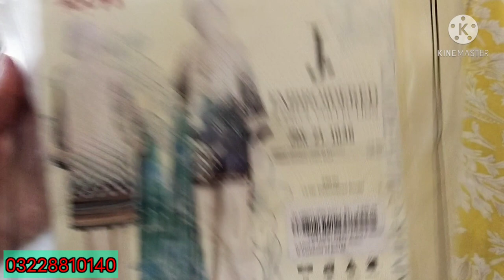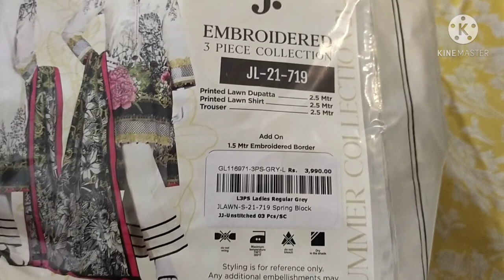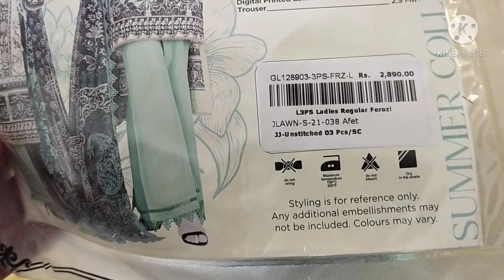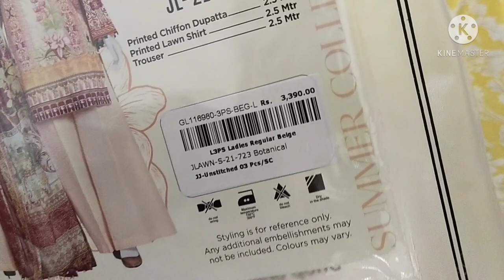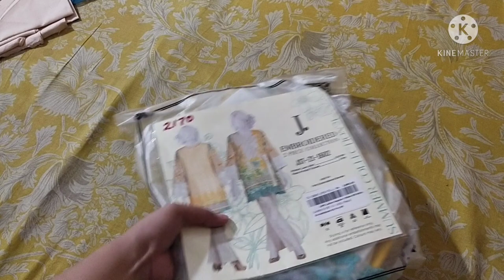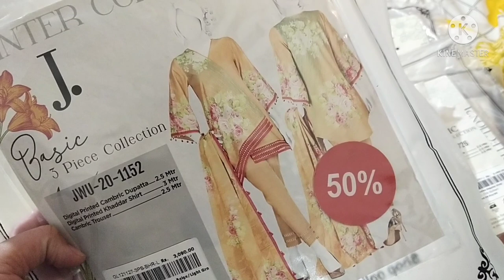50% off J. Sale💞 Last Day Of Sale😱 Hurry up! Shop Now! allinone J. pakistandaysale April 4, 2021